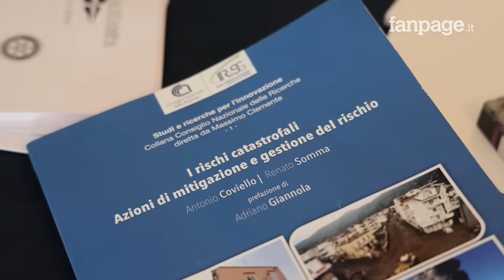Decreto Campi Flegrei: "È un inizio, ma andava fatto prima, la popolazione va evacuata lentamente"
In occasione del seminario su "Fenomeni bradisismici dei Campi Flegrei e mitigazione del rischio vulcanico", organizzato dal R.Y.C.C. Savoia insieme con Rotary International-Club Napoli Est e CNR-IRISS, abbiamo ascoltato il parere di Adriano Giannola, presidente dello Svimez, di Giuseppe De Natale, dirigente di ricerca INGV e del professor Antonio Coviello, economista, ricercatore del CNR - IRISS e docente universitario.

Secondo gli studiosi, le disposizioni contenute nel decreto dei Campi Flegrei sono un buon inizio per affrontare l'annosa questione, ma l'area a rischio andava progressivamente svuotata già a partire dagli anni successivi ai primi episodi di bradisismo. Un'evacuazione lenta servirebbe ad evitare i costi economici e sociali esorbitanti di un'evacuazione repentina ed eviterebbe la "deportazione" della popolazione verso regioni lontane dalle loro residenze.

"Una evacuazione repentina- spiega il professor Antonio Coviello - coinvolgerebbe 600mila persone in zona rossa e circa 700mila in zona gialla e costerebbe circa 30 miliardi di euro all'anno. Noi proponiamo una evacuazione lenta o programmata. Abbiamo individuato alcune aree lungo l'Alta Velocità Napoli-Bari, che potrebbero ospitare gli sfollati, oltre ai tanti paesi campani che negli ultimi anni hanno subito lo spopolamento".